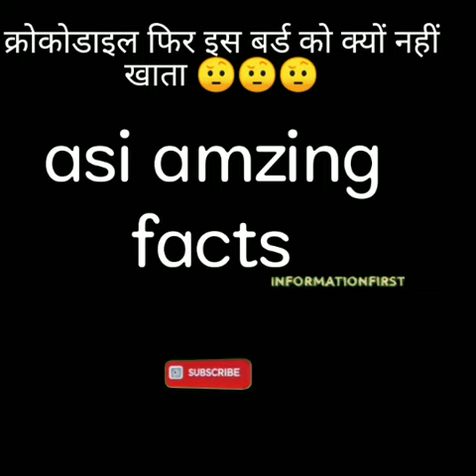crocodile ke munh ma ye bird kasa bacha rahi ha crocodile ke Jan ms shorts & facts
Guys every video of this Channel made with Love so don't forget to leave a like and if you want to get more awesome Tutorial like this then Subscribe and tap the bell icon to get videos 1st from this channel.